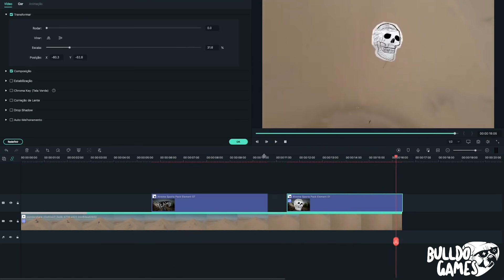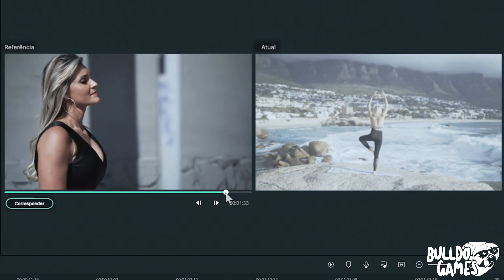ADEUS The Witcher 4! CD Projekt RED Paralisou PROJETOS FUTUROS Para Arrumar CYBERPUNK 2077